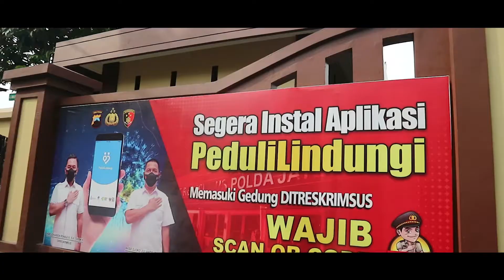WAJIB TAHU! INI BEDANYA PINJOL LEGAL & ILEGAL | SIAPA BICARA - JATENGPOS TV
PADA SEGMEN SIAPA BICARA JATENGPOS TV, KALI INI MEMBAHAS
TOPIK:  "WAJIB TAHU! INI BEDANYA PINJOL LEGAL & ILEGAL"
BERSAMA
Kompol Rosyid Hartanto SH SIK MH
Kasubdit V/Cyber Ditreskrimsus Polda Jateng